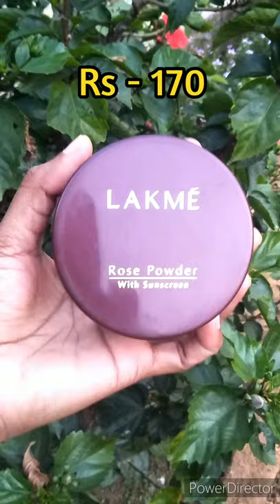Lakme Rose Powder 02 Warm Pink